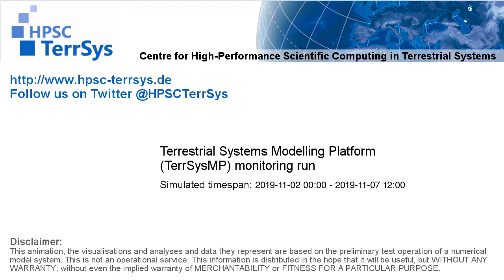TerrSysMP monitoring run 2019-11-02 - sensible heat - NRW (132h)